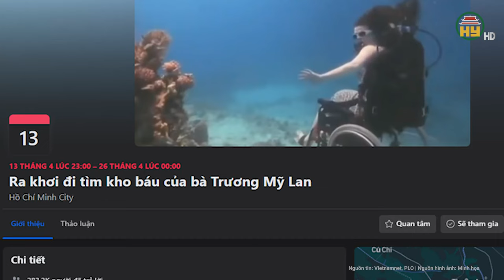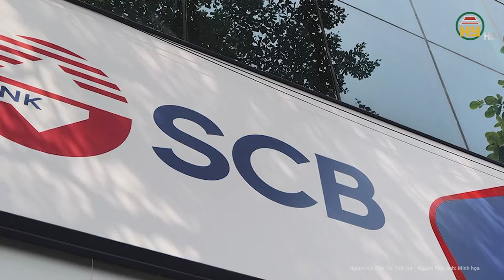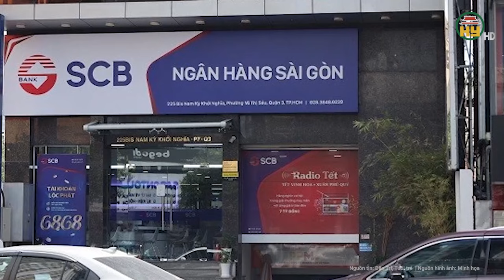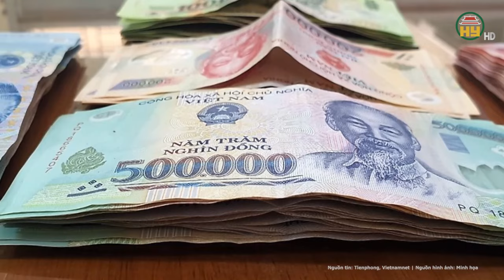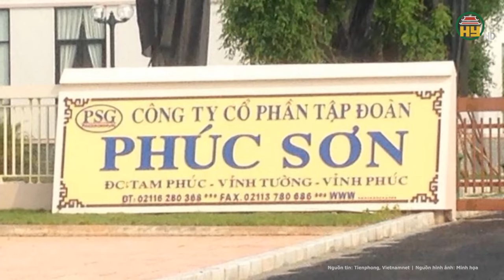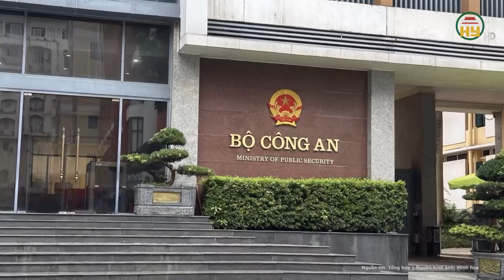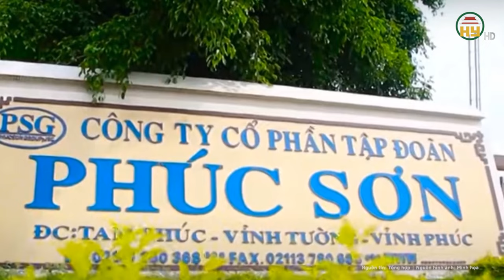Nóng: “Kho báu 673.000 tỉ đồng” của Trương Mỹ Lan, Người tạo trend có thể nhận “cái kết đắng”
Tin tức 24h mới nhất | Nóng: “Kho báu 673.000 tỉ đồng” của Trương Mỹ Lan, Người tạo trend có thể nhận “cái kết đắng”
Sau khi tòa tuyên án sơ thẩm bà Trương Mỹ Lan và 85 bị cáo khác, trên mạng xã hội xuất hiện xu hướng “ra khơi truy tìm kho báu 673.000 tỉ đồng của bà Trương Mỹ Lan”. Trend đi tìm kho báu 673.000 tỉ của bà Trương Mỹ Lan được cho là xuất hiện từ một nội dung trên mạng xã hội: “Khi được tòa hỏi giấu 673.000 tỉ đồng ở đâu, bị cáo Trương Mỹ Lan trả lời: “Các ngươi muốn của cải của ta ư? Ta giấu ngoài biển khơi ấy, ngươi muốn thì ra đó mà tìm”.
Địa chỉ: 164 Nguyễn Văn Linh, thành phố Hưng Yên, tỉnh Hưng Yên
Tiktok: Truyền hình Hưng Yên
Facebook: Đài Phát thanh và Truyền hình Hưng Yên
Zalo: Đài PTTH Hưng Yên